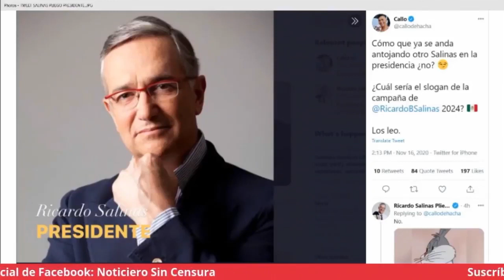AHORA RESULTA QUE A SALINAS PLIEGO LO QUIEREN CANDIDATEAR A LA PRESIDENCIA